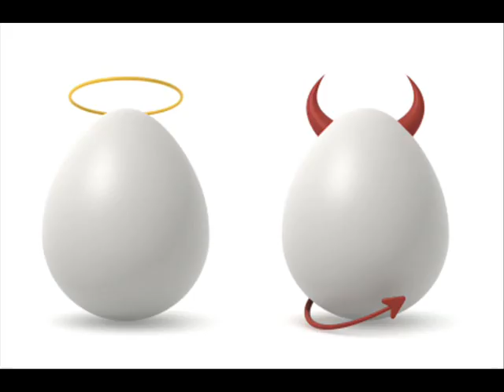Flow aka Scorch ft Mt Eden - Possitive & Negatives [Dubstep]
Listen to the words, only a ruff version